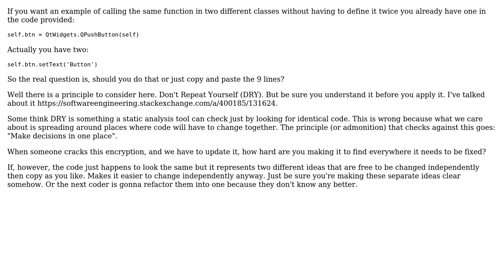Software Engineering: Using the same function in two classes?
With thanks & praise to God, and with thanks to the many people who have made this project possible! | Content (except music & images) licensed under CC BY-SA | Music | Images & others | With thanks to user Have a nice day user candied_orange and the Stack Exchange Network Trademarks are property of their respective owners. You are responsible for your own actions.